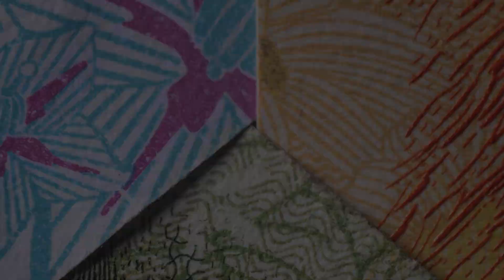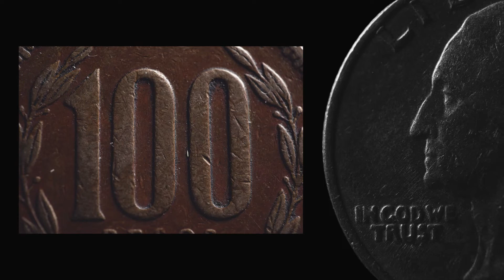Haciendo FOTOGRAFIA MACRO en CASA. ideas para fotografiar en casa.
Porque no todos los macros son a bichos. Aprovechando el estar en casa te muestro algunas de las ideas para hacer fotos macro creativas sin necesidad de invertir en lentes macro.
Objetivos:
Nikon 105mm 2.5  + DCR-250
Nikon 28mm 2.8, invertido.
DSLR Nikon D7100 y D750
Flash con difusores caseros.